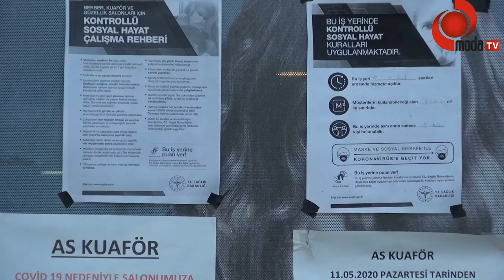Karaman” Mensubu Olduğumuz Oda Çalışmıyor”….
Kim ki hayata dair konmuş kural ve kaidelere bizde olduğu gibi uymaz, kendisi gibi birlikte hayatı paylaştığı tüm insanları ve insan dostu canlılara dünyayı dareder.